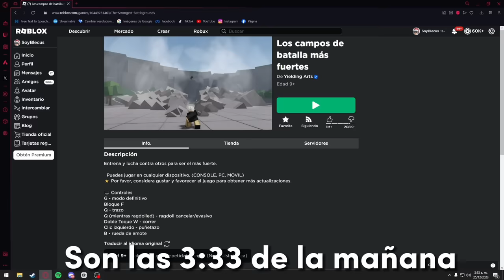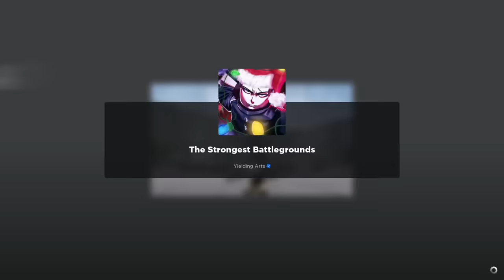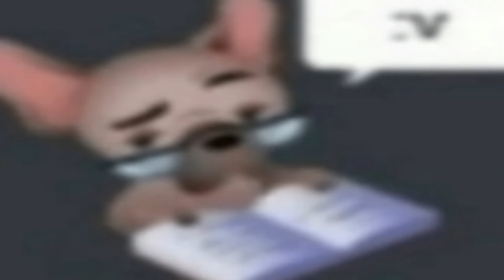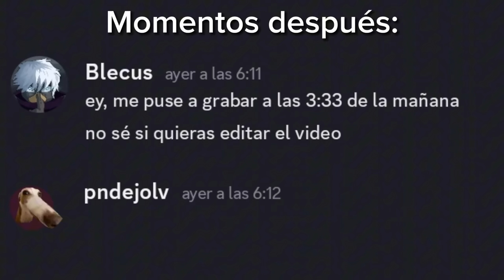JUGUÉ los CAMPOS de BATALLA MÁS FUERTES a las 3:33 am 😱